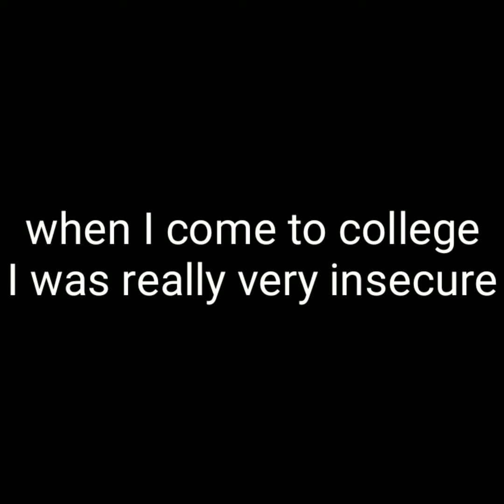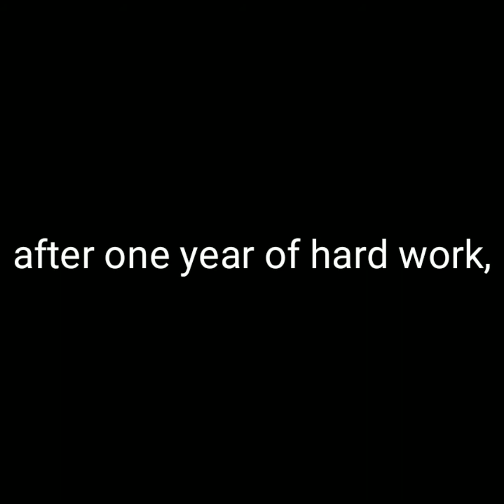2 years natural body transformation from SKINNY to MUSCULAR (18-20)